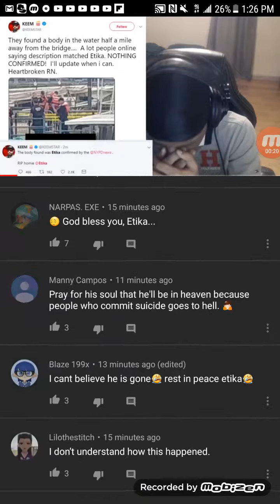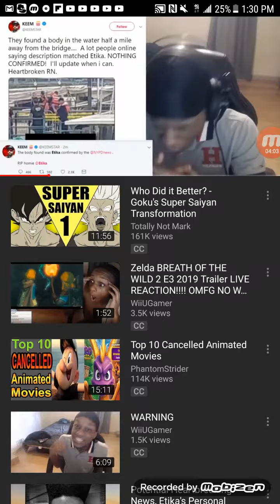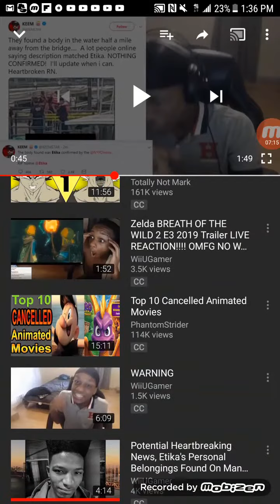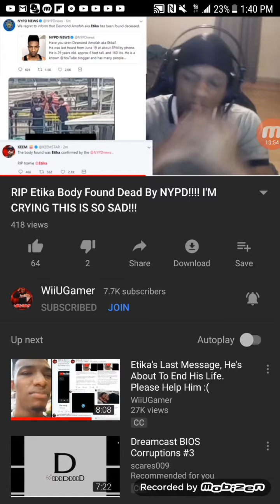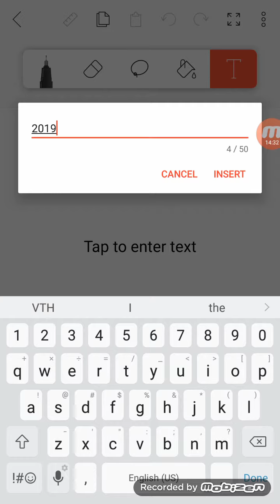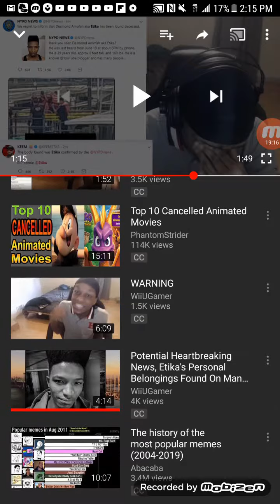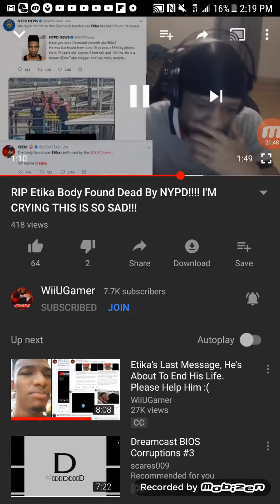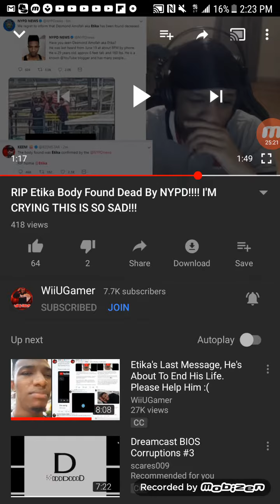REST IN PEICE ETIKA/ME GRUMPLY RAMBLING AND FLIPPING A NUMBER IN A YEAR IN ANGER